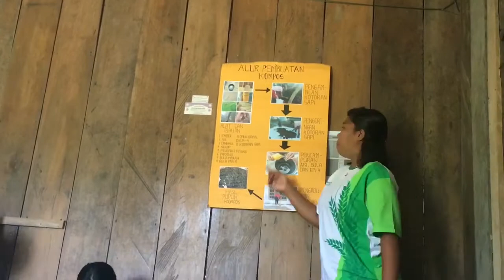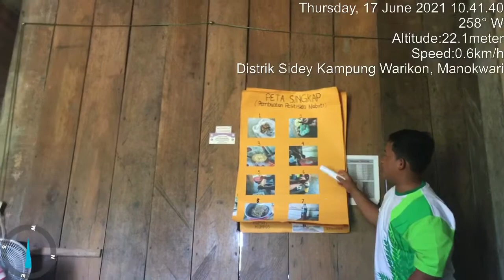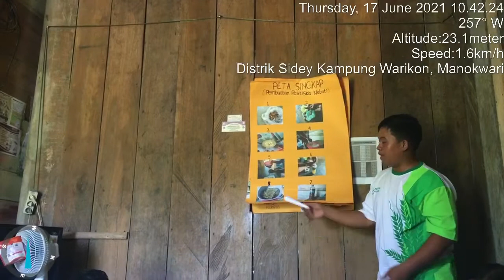MAHASISWA/i POLBANGTAN MELAKSANAKAN PENYULUHAN PERTANIAN DI DUSUN SNADI, SIDEY, MANOKWARI, PABAR.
1) Junia Christin Lukas
2) Berlyn E.P Tandibua
3) Wenseslaus Rehin
4) Odianto Pare Lambe